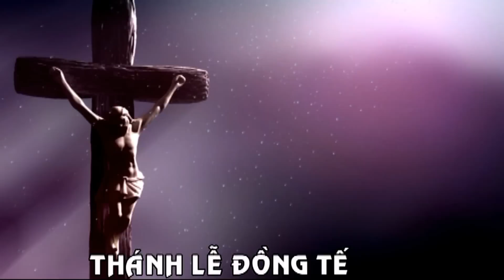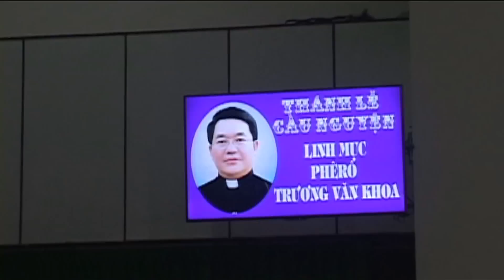THANH LE CAU NGUYEN VA TIEN BIET LINH MUC PHERO TRUONG VAN KHOA